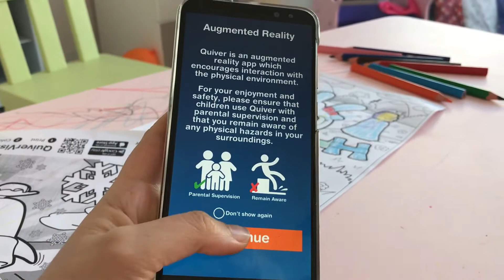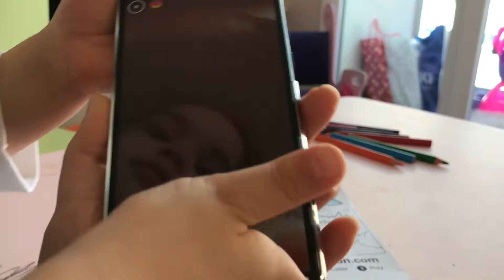KARDEMİN BOYAMASI HAREKET ETMEYE BAŞLADI GÖRÜNCE ÇOK ŞAŞIRACAKSINIZ-EĞLENCELİ ÇOCUK VİDEOSU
KARDEM’İN ODASI TIKLA İZLE

KARDEM KIRMIZI BAŞLIKLI KIZ KUKLASI TIKLA İZLE

KARDEM KEK YAPIYOR TIKLA İZLE

KARDEM PARK VİDEOLARI TIKLA İZLE

KARDEM VE NİLOYA OYUNCAK VİDEOLARI TIKLA İZLE

KARDEM VE MAŞA KOCA AYI TIKLA İZLE

KARDEM İLE EĞLENCELİ OYUNLAR OYUNCAKLAR TIKLA İZLE

Eğlenceli Çocuk Videoları / Fun For Kids With Toys

KARDEM eğlenerek öğreniyor. prenses Kardem pretend play Outdoor playground for KARDEM fun KARDEM ile birlikte hem oyunlar oynadı hem eğlendi. Kardem ile her gün yeni ve eğlenceli oyunlar oynuyoruz, çok eğleniyorum hadi gel sende bize katıl. Macaronkids kanalımıza üye ol ve bizlerle sen de eğlen.

Kardem ile babykardem çocuk parkında rengarenk oyunlar ve oyuncaklar , çocuklar için şarkılar , oyuncaklar , eğlenceli çocuk videoları , ve sürprizler ayrıca oyuncak bebekler , oyuncak videoları , johny johny yes papa şarkıları ile anasınıfı kreş videoları eğlence zamanı Lütfen kanalımıza abone olmayı ve içeriklerimizi beğenmeyi unutmayın!

Kardem plays new games every day , this is your family child channel toys , new games , funny characters . Toy doll games , and many more beautiful games are waiting for you , come on you also joined our games also , fun for kids , with nursery rhymes songs , Tüm bunların hepsi için abone olmayı ve , Kardem Kids , kanalımı gezmeyi unutma!

HER GÜN , yepyeni eğlenceli , eğitici , komik videolarla buradayız.